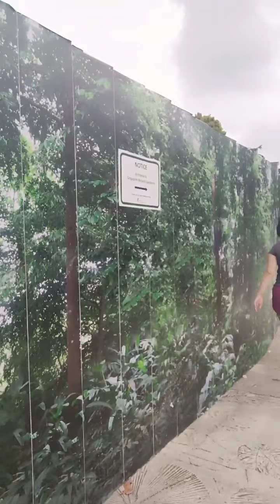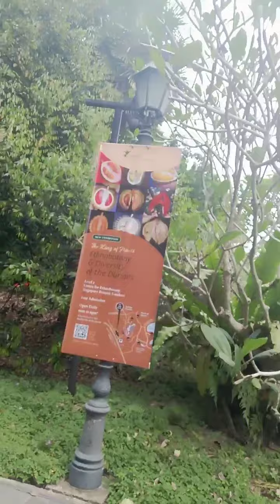This Place is a Paradise Love it so Much at Botanic Garden